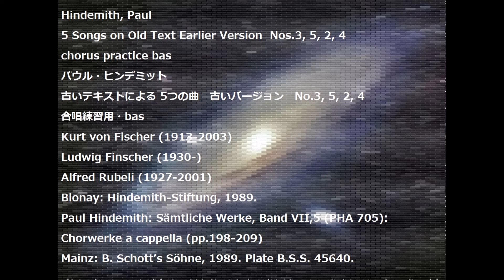Hindemith, Paul 5 Songs on Old Text Earlier Version Nos.3, 5, 2, 4 chorus practice bas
Hindemith, Paul
5 Songs on Old Text Earlier Version  Nos.3, 5, 2, 4
古いテキストによる 5つの曲　古いバージョン　No.3, 5, 2, 4
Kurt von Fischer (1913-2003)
Ludwig Finscher (1930-)
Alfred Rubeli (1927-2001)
Blonay: Hindemith-Stiftung, 1989.
Paul Hindemith: Sämtliche Werke, Band VII,5 (PHA 705):
Chorwerke a cappella (pp.198-209)
Mainz: B. Schott’s Söhne, 1989. Plate B.S.S. 45640.